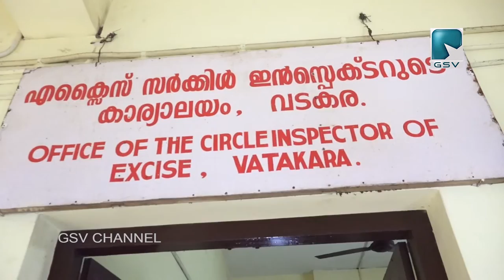വടകര എക്‌സൈസ് മണിയൂർ പഞ്ചായത് പരിധിയിൽ നടത്തിയ പരിശോധനയിൽ മൂന്നു ലിറ്റർ ചാരായം കണ്ടെത്തി